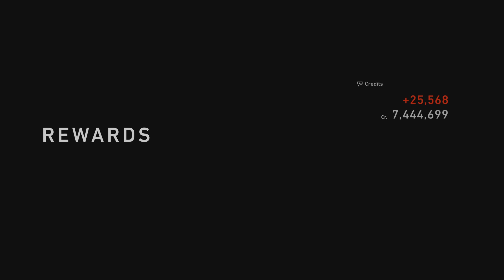Gran Turismo 7 | GTWS Nations Cup | 2022 Series | Season 2 | Round 5 | Onboard | Test Race